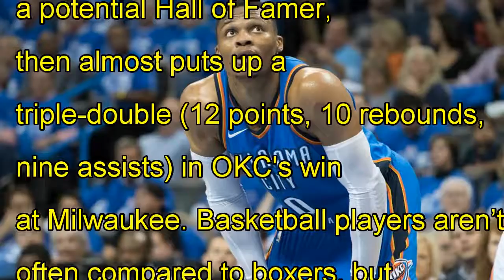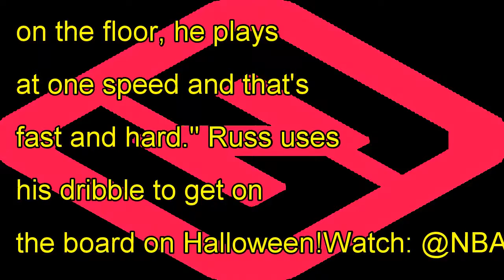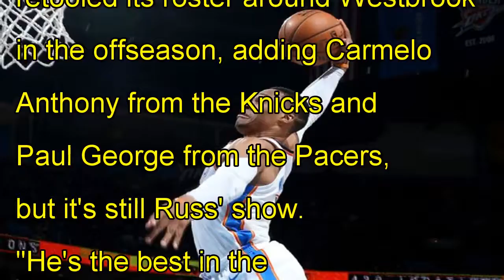Jason kidd: relentless russell westbrook the 'mike tyson of basketball'